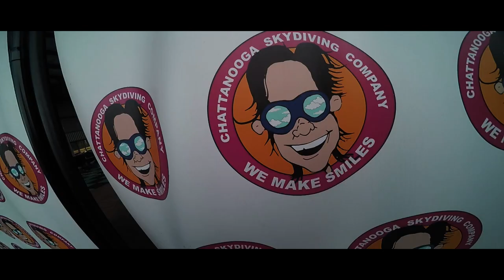Chattanooga Skydiving Company | Jen | Ultimate Edit | Chattanooga, TN